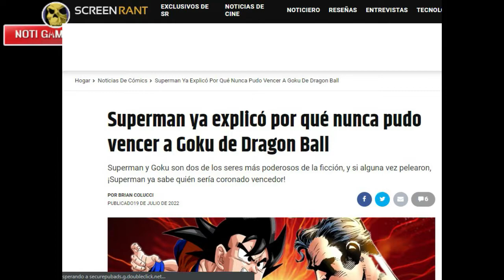Superman te explica por qué no puede vencer a Goku de Dragon Ball